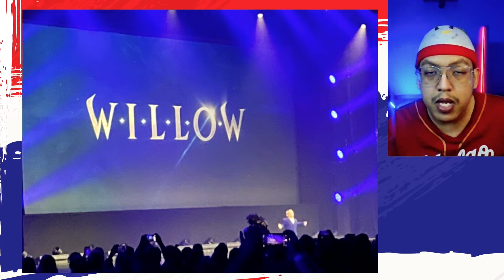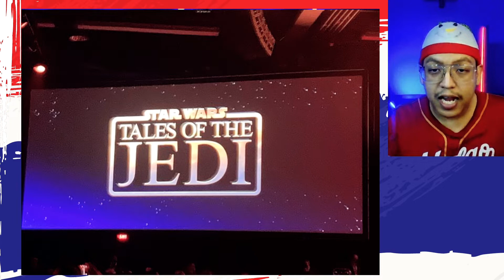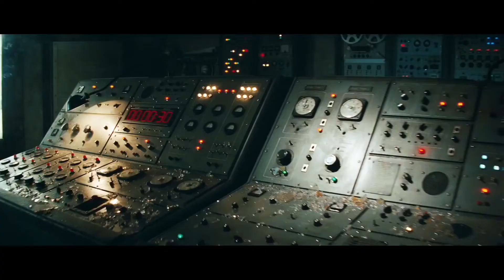🔴ตามกันต่อ สรุปหนังใหม่ งาน D23 Expo